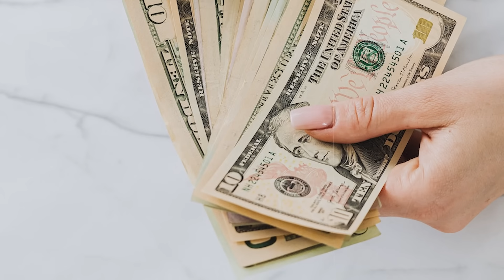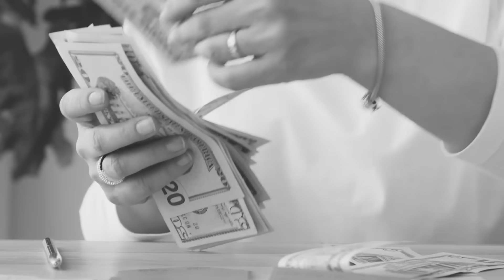DEVOJČICA JE OSTALA DA ŽIVI SAMA U STAROJ KUĆI KADA SU JOJ RODITELJI PREMINULI, ALI ONDA SU STIGLE..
Ovo je priča o jednoj mladoj tinejdžerki koja je dosta rano ostala bez roditelja, od trenutka kada su joj roditelji poginuli potpuno sama je ostala da živi u njihovoj staroj kući.